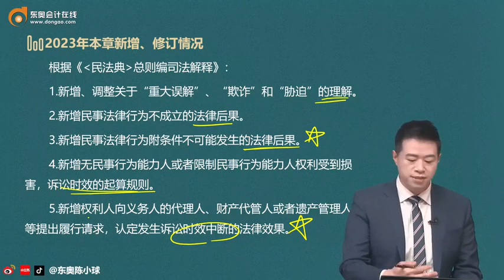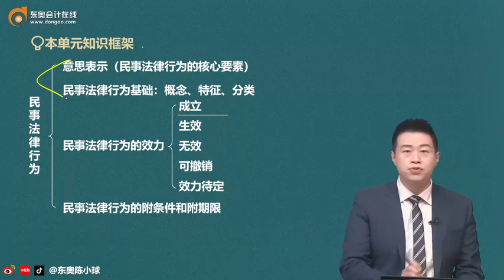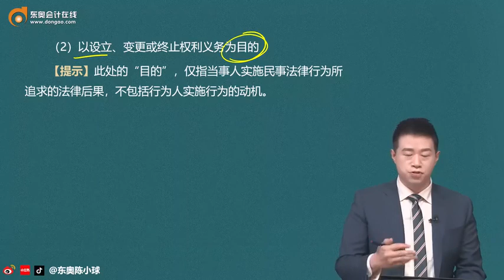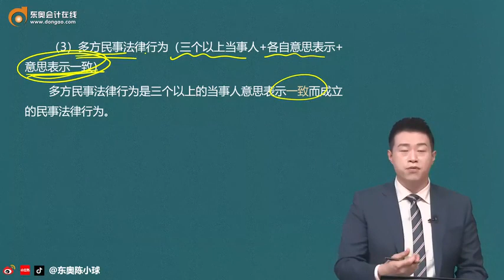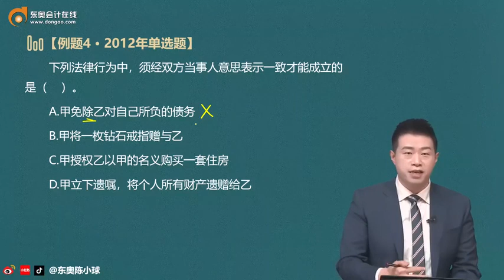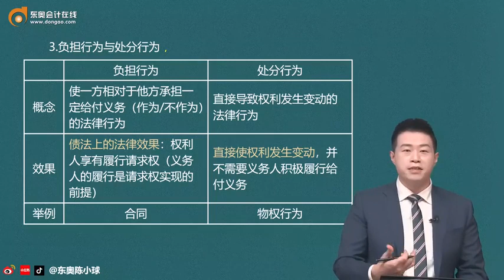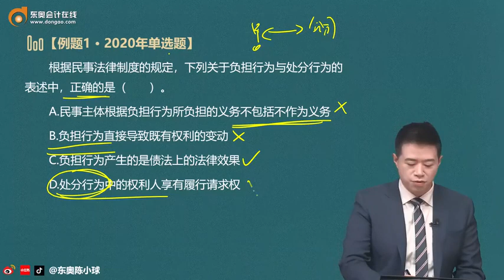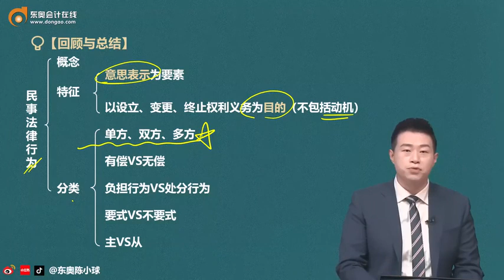2023 CPA 经济法 陈小球 基础班 第06讲 意思表示、民事法律行为基础